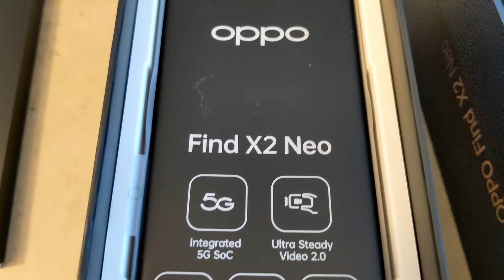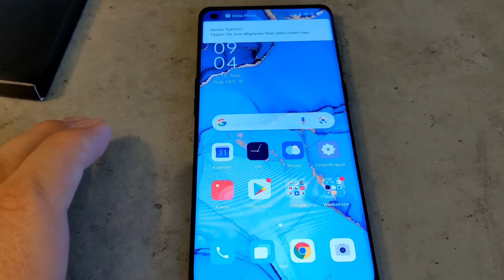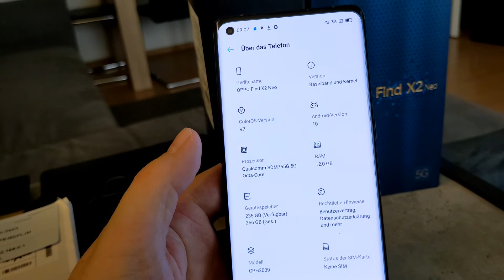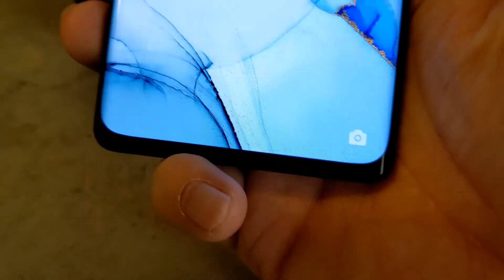now 450$ | Unboxing OPPO Find X 2 Neo 2021 | its flagship (killer) time 🙂